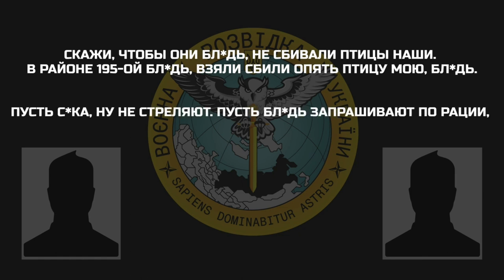У меня птиц скоро не останется, летать будет не на чем...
Оккупант жалуется, что второй раз свои же сбили из стрелкового оружия его беспилотник.

- Скажи, чтобы они бл*дь, не сбивали птицы наши. В районе 195ой бл*дь, взяли сбили опять птицу мою, бл*дь.
Пусть с*ка, ну не стреляют. Пусть бл*дь запрашивают по рации.